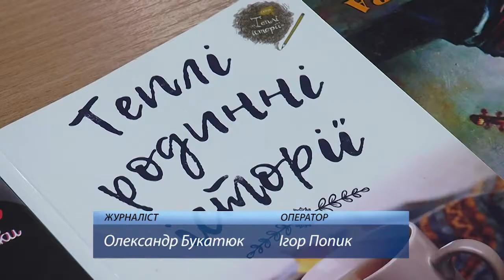«Наш секрет» - зустріч із творчою родиною - Романом Бойчуком та Ольгою Бреславською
«Наш секрет» - зустріч із творчою родиною молодих письменників Романом Бойчуком та Ольгою Бреславською відбулася в обласній універсальній науковій бібліотеці імені Івана Франка в контексті проекту «Без сім’ї і свого роду нема нації, народу».